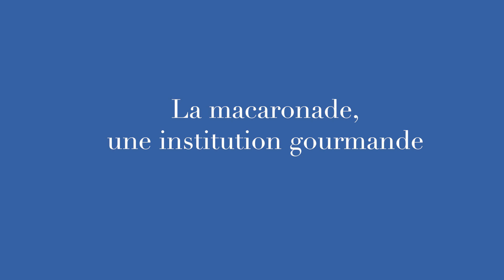La macaronade, de la confrérie à la table familiale...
La macaronade, plat emblématique d'influence Italienne, fait partie de la gastronomie de Sète, ville portuaire à la croisée des traditions Méditerranéennes. C'est aujourd'hui un plat devenu traditionnel. Chaque table familiale y apporte sa touche personnelle, mais voici pour référence un lien vers la recette codifiée par la Confrérie